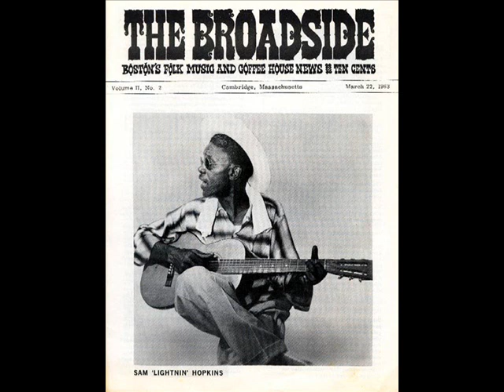Lightnin' Hopkins - Gambler's Blues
You know I once was a gambler, boy, but I lost my money soon
Yes, I once was a gambler, boy, but I lost my money soon
Yes, I lost all of my money some other, some other gambler can have my room

You know I lost all my money, in a no good gambling game
Yes, I lost all my money, boys, in a no good gambling game
I was on my bad luck, kept gambling just the same

When you lose that old no good money, you sit around with your head hung down
Yeah, wake up next morning happy, I'm the best gambler in this town

copyrights not mine